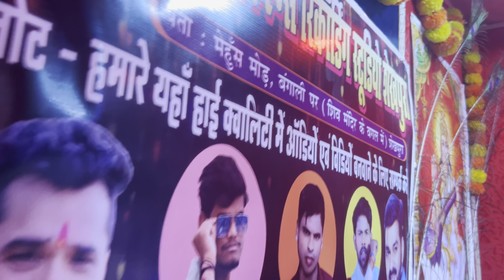video टंगड़ी पसार के सुताइहे भातार के!!Raja Babu Premi के आवाज में!!Sutaihe Bhatar Ke Ge Radi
khesari_Lal Yadav#Pawan_Singh#singer Chandan_Chanchal#Pramod_Premi#

Song    _      Tangdi Pasar ke Sutaihe Bhatar ke

Album  -      टंगड़ी पसार के सुताइहे भातार के

Singer  -      RAJA BABU PREMI

writer    -      RAJA BABU

Recording - Mk Films Harnaut

Nirmata    -  Monu Akela

Mix Bye    -  Bhanta Bihari /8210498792

Copyright -  MK FILMS  | ST)

Digital Head :- SaregamaTone Digital